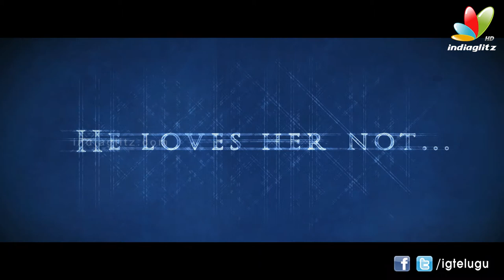Hrudhayam Ekkadunnadhi Teaser l Krishna Madhav l Anusha l Samskruthi Shenoy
Hrudhayam Ekkadunnadhi Teaser